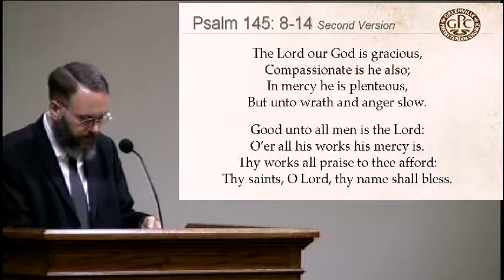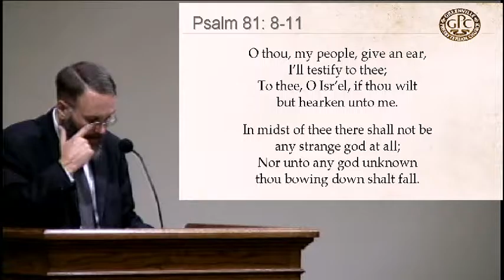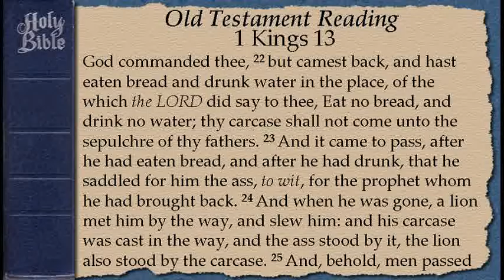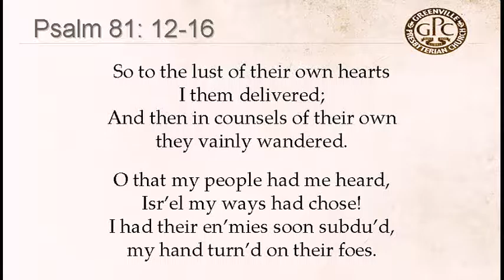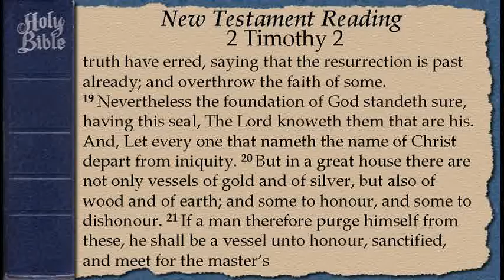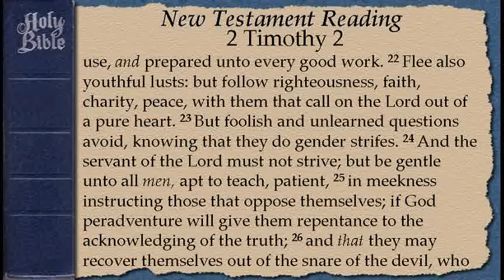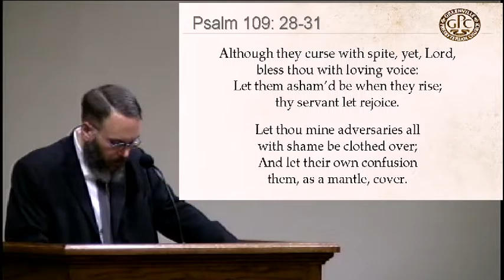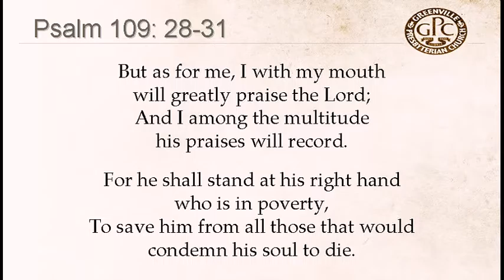November 6 2016 PM The Rent Altar